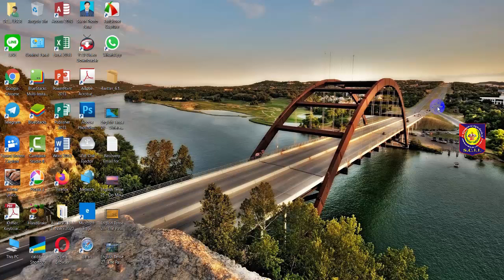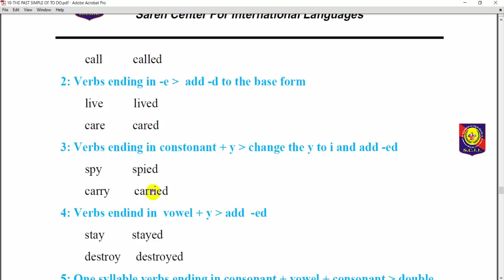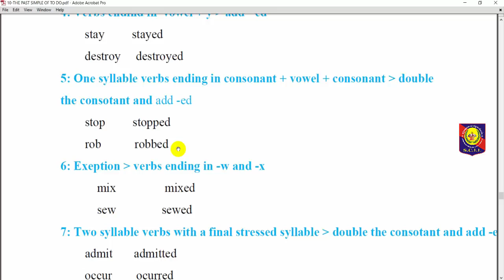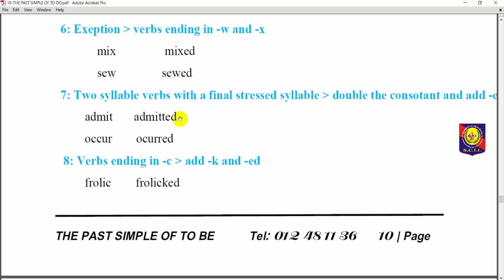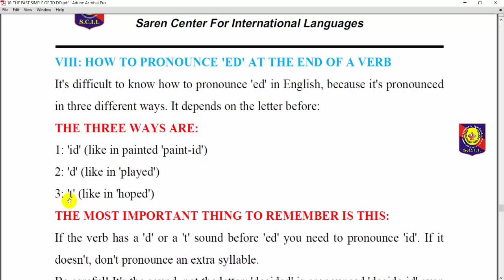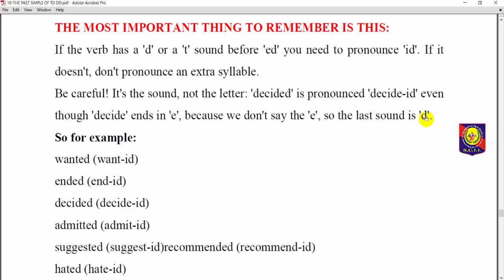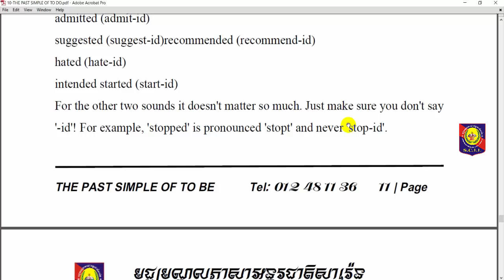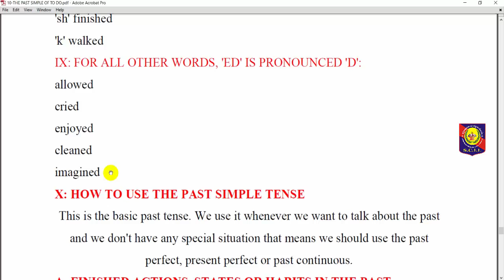English Tense 28|Past Simple Spelling Rules and Pronunciation of ED|Channel Foreign Languages